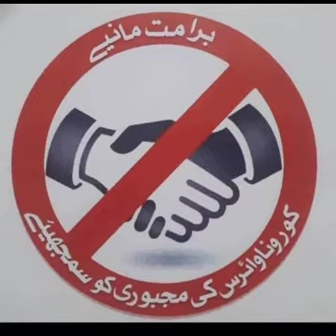Coronavirus:'I' am little upset with China': Donald Trump on coronavirus crisis. USA Voice of USA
Donald Trump is upset with China. Watch the vedio till end.